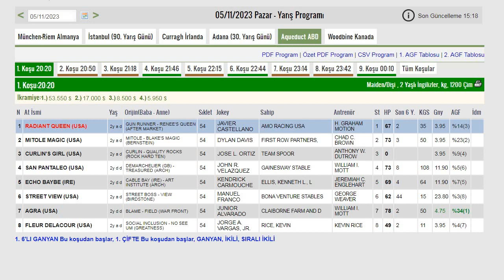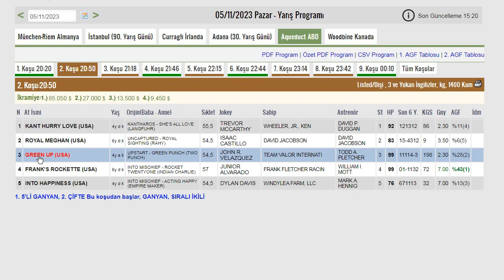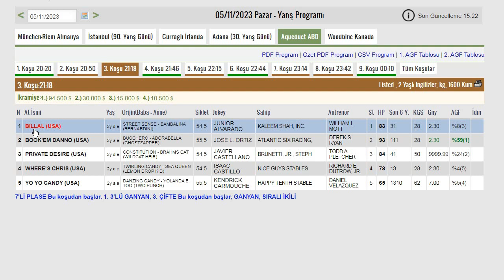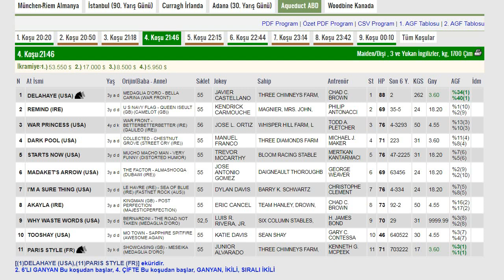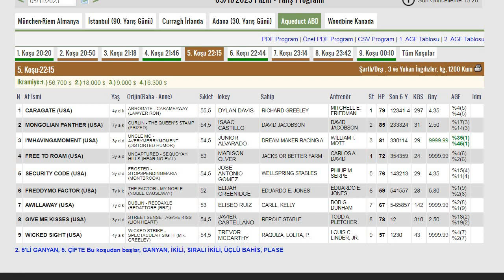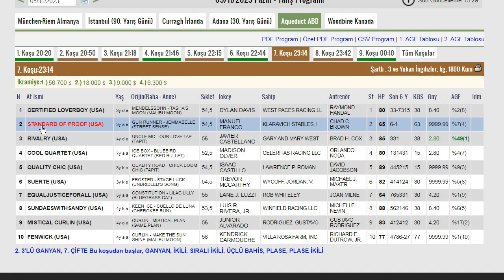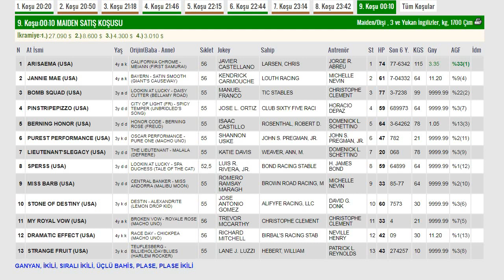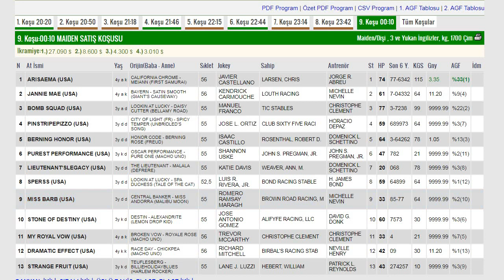AQUEDUCT AMERİKA 05 KASIM 2023 AT YARIŞI TAHMİNLERİ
Günlük yabancı at yarışları yorum ve tahminleri.